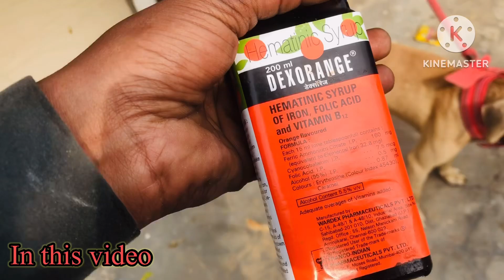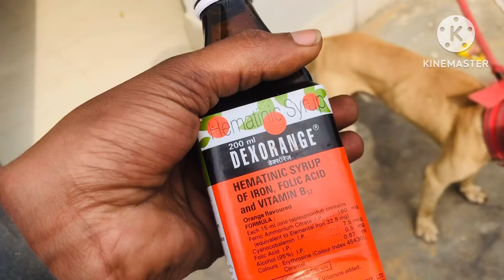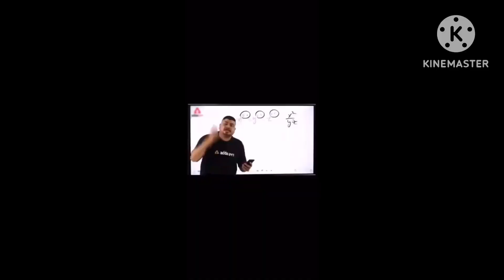New Apbt dog (1xw)|| gucchi or micheal Ko new dog se milwaya || raaz dog vlogs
New Apbt dog (1xw)|| gucchi or micheal Ki new dog se milwaya || raaz dog vlogs ​⁠

New Apbt dog
Dog Apbt
Apbt dogs
1xw dog
Fighter dog